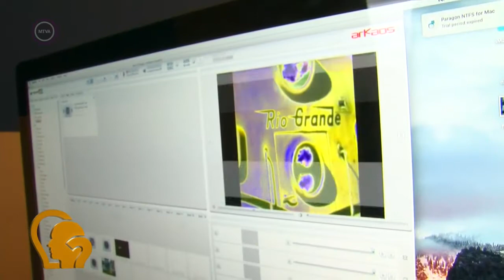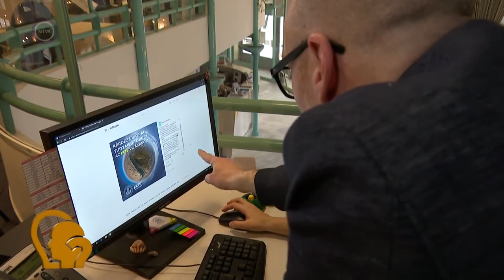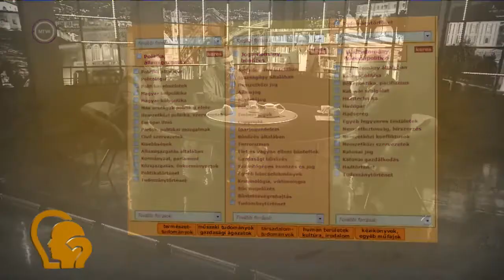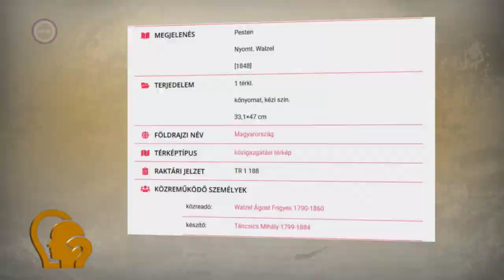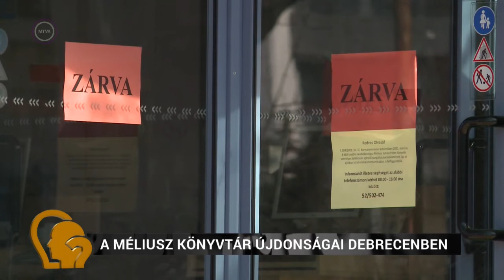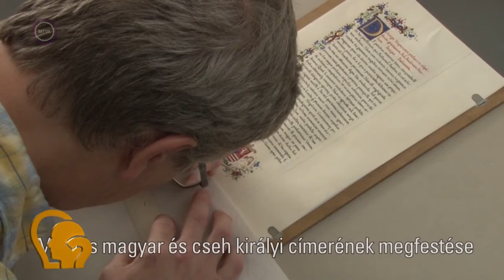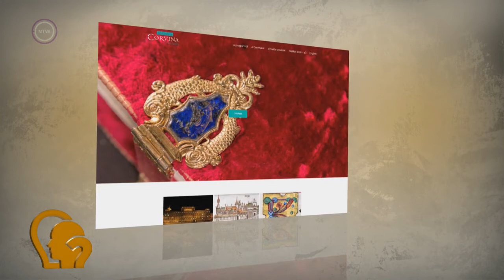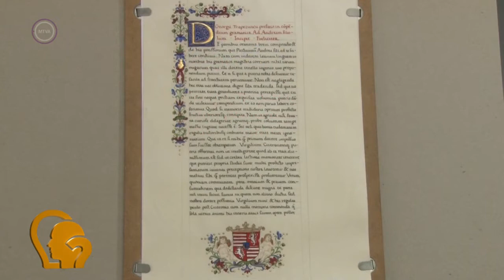Digitális fejlesztések az OSZK-ban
Digitális tartalmak a kultúra szolgálatában – digitális fejlesztések országszerte

Megújul a Magyar Elektronikus Könyvtár; szakembereink a kereskedelmi forgalomban már nem kapható, de a szerzői jog által még védett művek digitális szolgáltatásának magyar modelljén dolgoznak; egy felületre tereljük a nemzeti könyvtár digitális tartalmait; vadonatúj kutatóteremben valósítjuk meg az analóg és a digitális világ szintézisét – ízelítő egy 52 perces kerekasztal-beszélgetésből.

Az M5 március 19-ei Ez itt a kérdés című műsorában Rózsa Dáviddal, az Országos Széchényi Könyvtár főigazgatójával, Bánki Zsolt Istvánnal, a Petőfi Irodalmi Múzeum Digitális Bölcsészeti Központjának igazgatójával, valamint Kovács Béla Lóránttal, a debreceni Méliusz Juhász Péter Könyvtár igazgatójával beszélgetett Gulyás István.

Forrás: M5